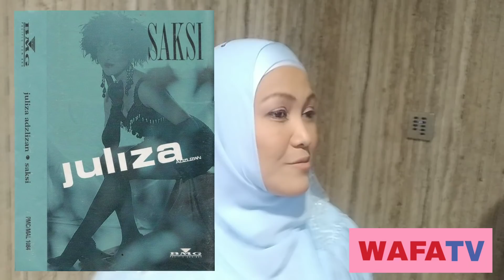Ekslusif!!!....Mana Hilangnya Juliza Adzlizan ???